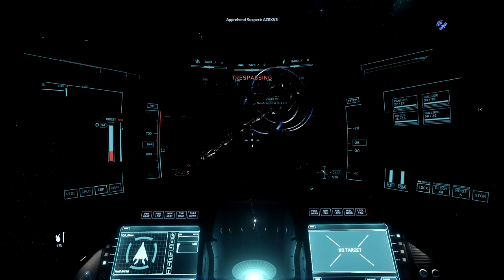Star Citizen Kareah FPS PVP